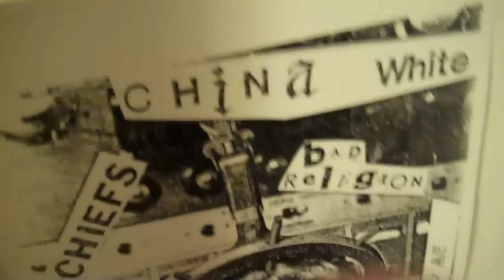Stonehaven @ B.I.P, Hollywood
Recorded on July 31, 2011 w/ Conjuror, Witches Sabbath, Vessel I